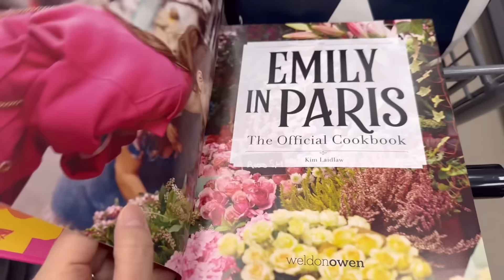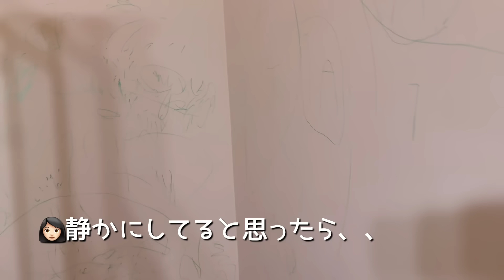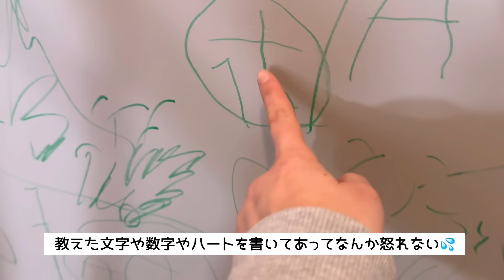【カナダ暮らしと家庭料理🇨🇦】コストコ購入品🛒ダッチベイビーパンケーキレシピ/グルテンフリーパスタサラダ🥗/オーブンで作る簡単チキンパスタ🍅/パパ二日酔いによりワンオペ３日間/主婦Vlog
ダッチベイビーパンケーキ🥞
スキレットを使ってオーブンで焼く
ふわふわサクサクなパンケーキです。
ダッチ（オランダ）風のという名前だけどアメリカ生まれのパンケーキです☺️
シロップで食べても、ベーコンや目玉焼きと一緒に食べても美味しいしオシャレ🤭❣️

詳しい作り方は次の動画を参考にしてくださいね！

【ダッチベイビー】２６センチスキレット
常温の卵　3個
常温の牛乳　125ml
砂糖　大さじ1
ナツメグ　小さじ1/4
小麦粉（薄力粉か中力粉）　80g

粉糖

スキレットごと210℃で予熱したオーブンで２０分